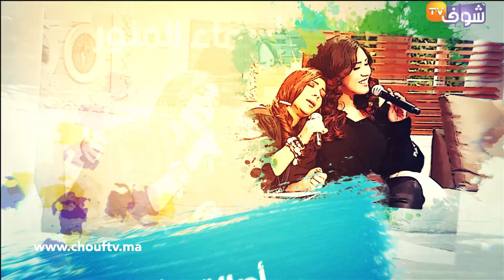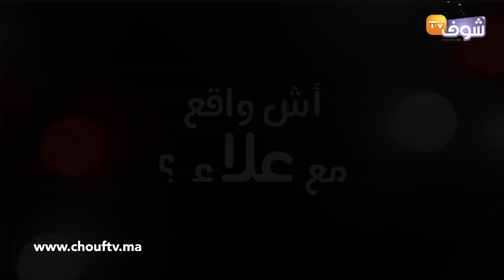إيهاب أمير يكشف تفاصيل مثيرة حول زواجه السري ونانسي عجرم مهددة بالقتل والخلاف شعل بين بطمةوسلمى رشيد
في هذا العدد من برنامج آش واقع مع علاء تطورات خطيرة في ملف نانسي عجرم و القصف يشتد بين بطمة و سلمى رشيد و الخلاف يتزايد بين بطمة و سلمى رشيد